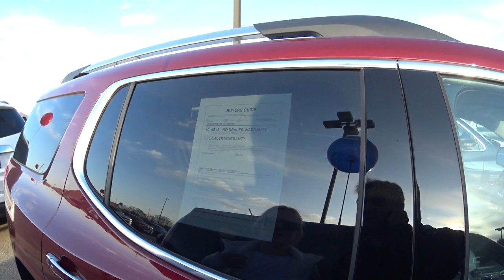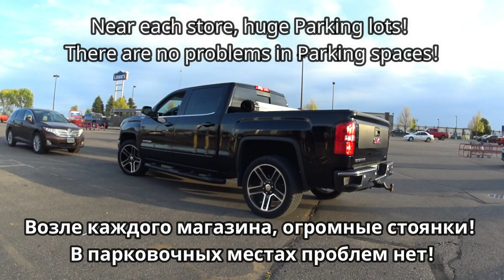США Угнали автомобиль, что теперь будет ! US Carjacked, what will happen now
Сегодня мы отправились забирать автомобиль! Потом заедем в строительный магазин! Я, весь путь проделаю на велосипеде а Доча проедет на велосипеде чуть меньше половины дистанции! Интересный опыт! Посмотрите не пожалеете! Подписываемся на канал!
Today we went to pick up the car! Then we'll go to the hardware store! I'll go all the way on a bike and my Daughter will ride a bike a little less than half the distance! Interesting experience! You will not regret it! Who liked it put likes!
  Бүгін біз автокөлікті алуға бардық! Содан кейін құрылыс дүкеніне барамыз! Мен, велосипедпен бүкіл жолды жүріп өтемін, ал қызы велосипедте қашықтықтың жартысынан сәл аз болады ! Қызықты тәжірибе! Қараңызшы өкінбейді! Кімге ұнады лайктер қоямыз! Арнаға жазамыз
今天我们去接车！ 然后我们去五金店 我会骑自行车一路走，我的女儿会骑自行车的距离不到一半！ 有趣的经历！ 你不会后悔的！ 谁喜欢它把喜欢！
Hoy fuimos a recoger el coche! ¡Después iremos a la tienda de construcción! Yo, voy a hacer todo el camino en una bicicleta y mi Hija va a andar en bicicleta un poco menos de la mitad de la distancia! Una experiencia interesante! ¡No te arrepentirás! A quién le gusta poner likes!
   Aujourd'hui, nous sommes allés chercher la voiture! Ensuite, nous irons au magasin de construction! Je vais faire tout le chemin sur le vélo et Docha passera sur le vélo un peu moins de la moitié de la distance! Une expérience intéressante! Regardez ne le regretterez pas! Qui a aimé mettre des Huskies! Approuvons sur le canal!